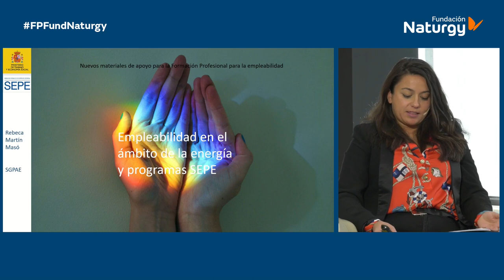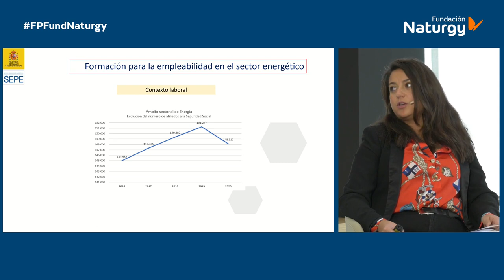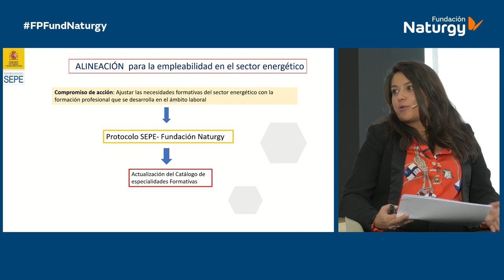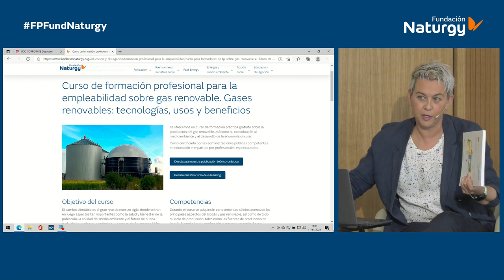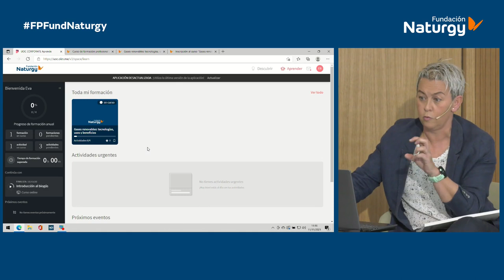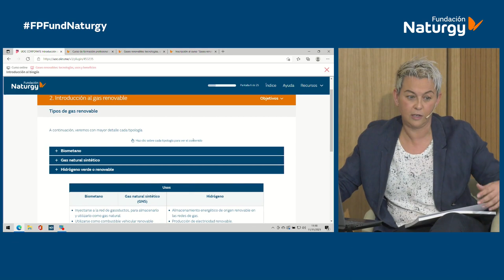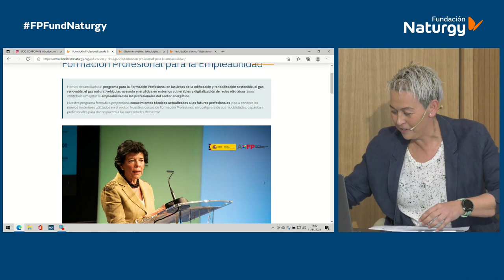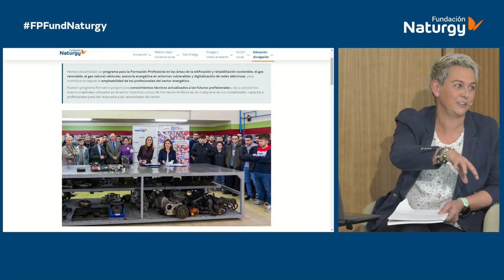Formación Profesional para la empleabilidad. El papel clave de los agentes implicados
Acto de Presentación de los nuevos materiales de apoyo a la Formación Profesional para la empleabilidad de Fundación Naturgy, que tuvo lugar el pasado jueves 11 de noviembre de 2021 con la participación del Servicio Público de Empleo Estatal (SEPE) y el nstituto Nacional de las Cualificaciones del Ministerio de Educación y Formación Profesional (INCUAL – MEFP).